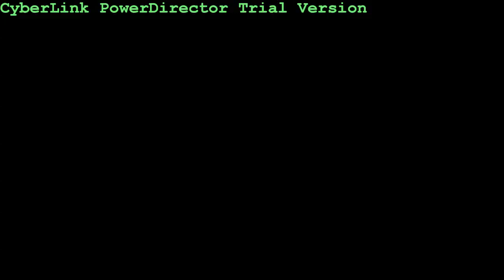Jay Wish-Cooling (Official video) Shot by Dv Flims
Prod By @SeanBentley617 Shot By DV-FILMS Gsfeb FamlayOrLayTv